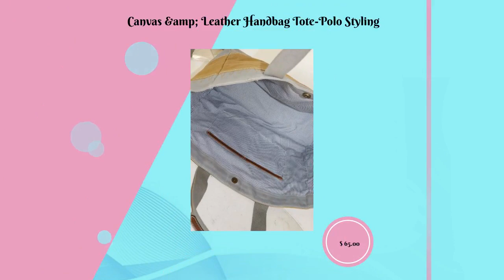Canvas & Leather Handbag Tote-Polo Styling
Unmissable! Check out this Canvas & Leather Handbag Tote-Polo Styling only at $65.00.
Waxed Canvas Handbag: Polo-Styling-Brown Classic Handbag Tote: Beautiful Stripped Lining Spacious, Strong & Versatile XL UNISEX Sturdy WAXED OILED CANVAS & GENUINE LEATHER HIGHTLIGHTS ON STRAPS BAG/TOTE Our most popular Polo bag is back but this time made out of waxed oiled canvas. This large tote bag is extremely spacious and strong. Reinforced handles and interior pockets to keep the important things in place. Designed with versatility in mind, this unisex bag comes in 4 different color options, magnetic closure and an extremely comfortable shoulder strap. Size: 21X15X8 inch. Shoulder drop: 11 inch. Interior pockets: 2 Closure: magnetic Versatile & Durable Strong Canvas. High-Quality & Beautiful Classic Styling. Simple, Elegant, Minimalist & Strong with reinforced handles with genuine leather details. Delicate embroidery details on both sides. Large Internal pocket inside and one on the back. Why Buy a Canvas Tote that has been WAXED OILED? Canvas Bag gets 2X Stronger & it repells dust. SECURE Durable Snap Closure. Handmade in Small Batches. OTHER WAXED CANVAS BAGS AVAILABLE: Waxed Canvas Handbag: OLIVE GREEN Waxed Oiled Canvas & Genuine by ArtisanPureSkinCare via @Etsy Waxed Canvas Handbag: Black Waxed Oiled Canvas & Genuine Leath by ArtisanPureSkinCare via @Etsy Waxed Canvas Handbag: Polo-Styling-Green Waxed Oiled Canvas & by ArtisanPureSkinCare via @Etsy Designer Waxed Canvas Handbag Leather Accents-Handbag-Earth Ne by ArtisanPureSkinCare via @Etsy Materials: Waxed Canvas Handbag,Polo Styling Tote,Genuine Leather Highlights Straps,Unisex Polo Bag,Unisex Waxed Canvas Bag Brown,Polo Styling Waxed Canvas Handbag,Brown Waxed Canvas Bag,Large Durable Canvas Bag,Durable Brown Unisex Canvas Bag,Polo Styling Unisex Canvas Bag,Classic Canvas Tote Bag,Strong Durable Canvas Tote,Strong Durable Large Canvas Bag Only 1 available